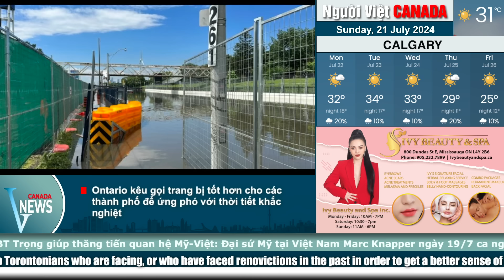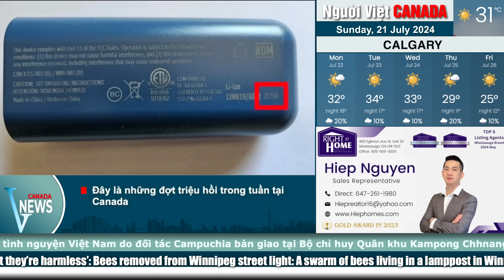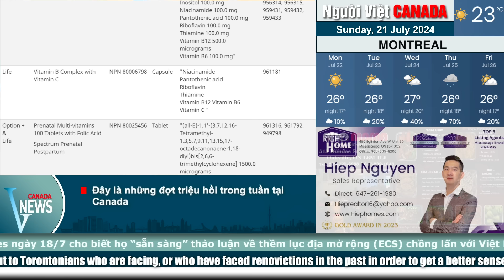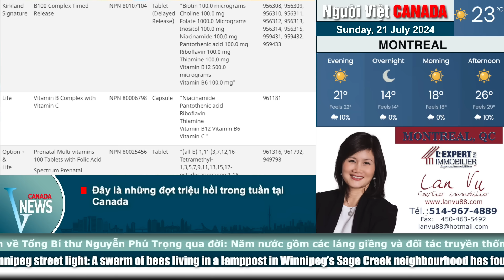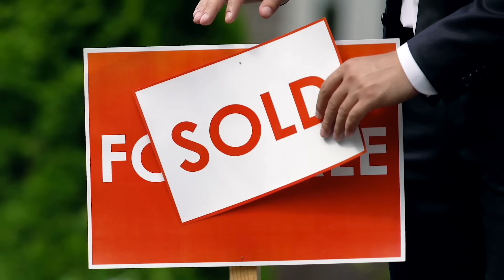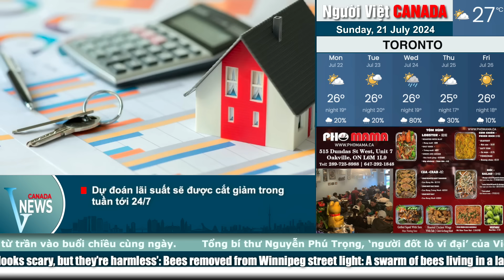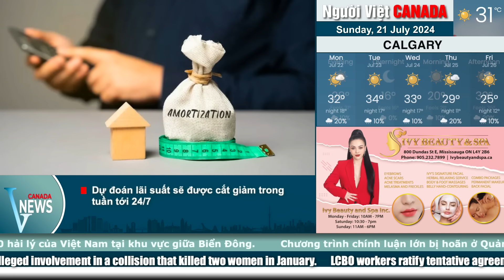🔴NGUỒN CUNG bất động sản Canada 'TĂNG VỌT' ; Chuyện gì xảy ra ở Canada cuối tuần?